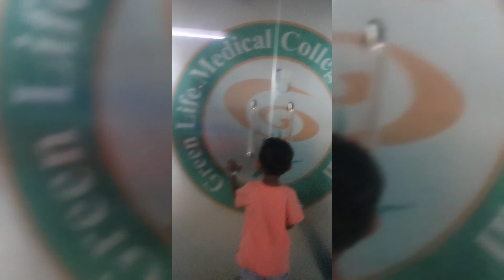📌হঠাৎ অসুস্থ হয়ে হাসপাতালে ভর্তি হতে হলো। সবাই দোয়া করবেন🤲🤲